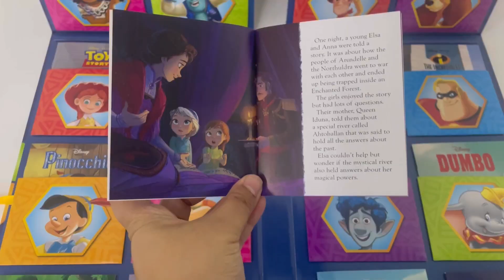9781803687766 Disney Giant Story Book Library With 24 Books For Kids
All of your Disney and Pixar favourites are collected together in this stunning set. With 24 retellings of classic films and modern masterpieces, every story time will be packed full of wonder and adventure.

Product details :
Format Paperback | 24 pages x 24 books
Dimensions 245 x 405 x 30 mm
Language English
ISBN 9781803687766